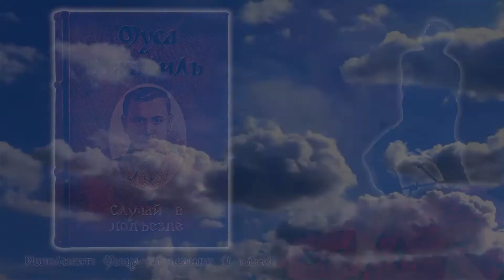Мыцу Александр, 1 класс, М. Джалиль, "Случай в подъезде"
М. Джалиль, "Случай в подъезде"